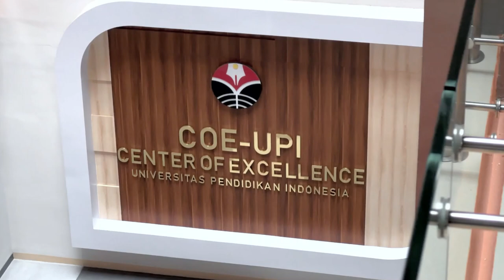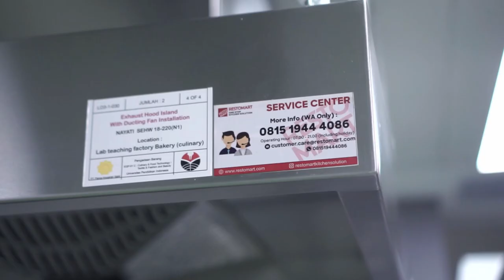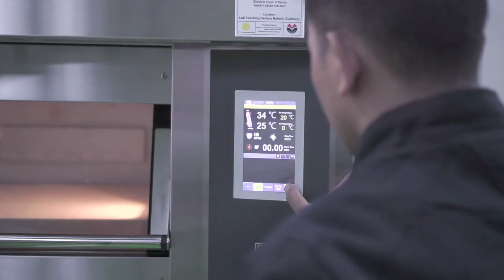Experience Nayati : Universitas Pendidikan Indonesia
UPI (Universitas Pendidikan Indonesia), founded in 1954, has always strived to be a leader in education. As part of its mission, UPI's Culinary Education program offers specialized courses in culinary arts, pastry, and nutrition. Graduates are prepared to become skilled culinary educators, instructors, entrepreneurs, and researchers in the culinary field.

To achieve excellence, UPI relies on top-notch facilities and equipment. Since 2009, they have trusted Nayati products for their culinary labs. Nayati's equipment, known for its ease of maintenance and local support, has been integral in creating a state-of-the-art teaching factory. Through Restomart, after-sales service includes extensive training and responsive technical support, ensuring that UPI's facilities run smoothly and allowing students to focus on mastering their craft.